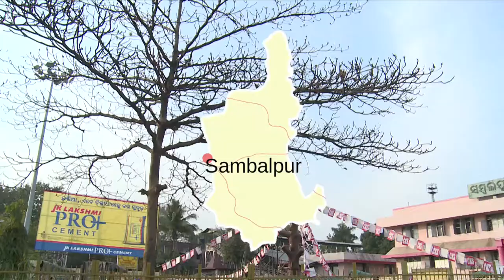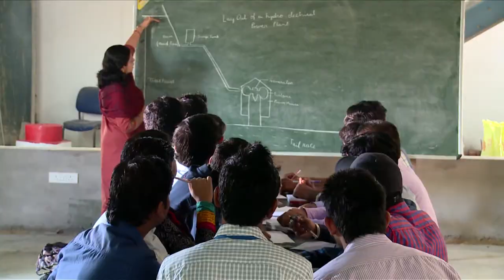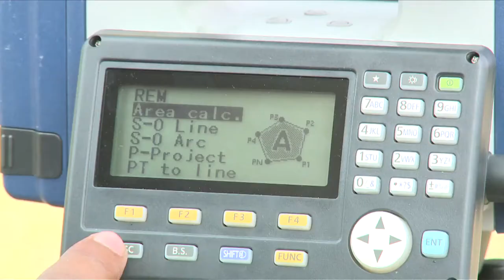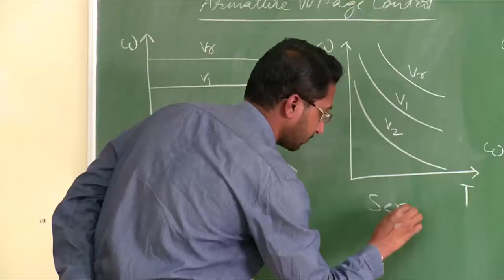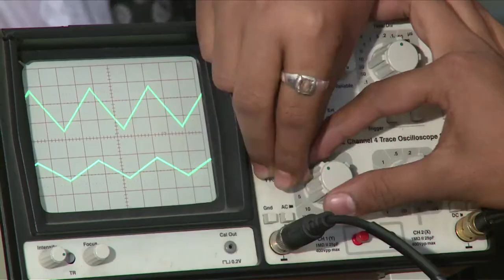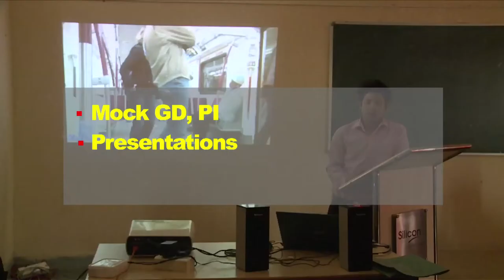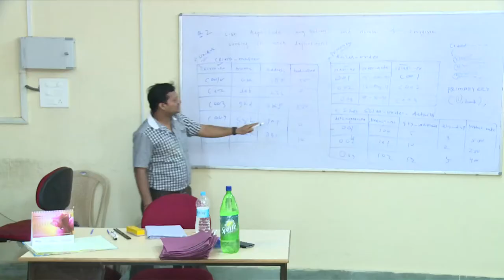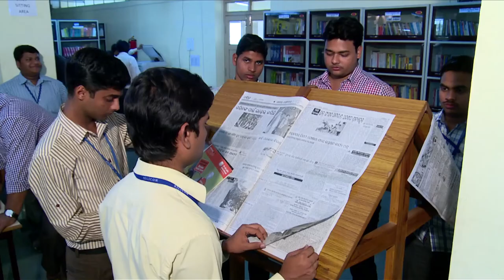Silicon Institute of Technology - Sambalpur - Short Film